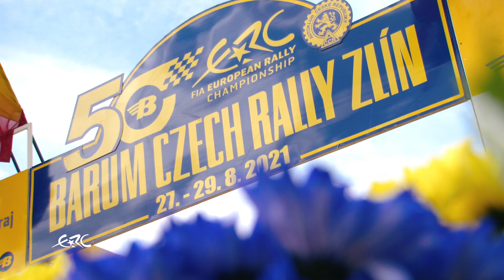50TH BARUM CZECH RALLY ZLÍN - 200 kilometers in 150 seconds